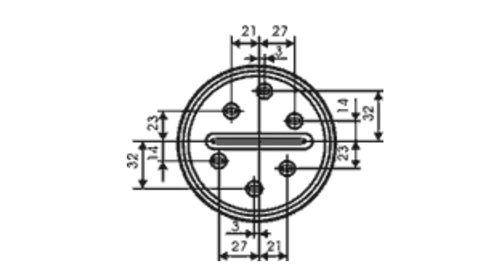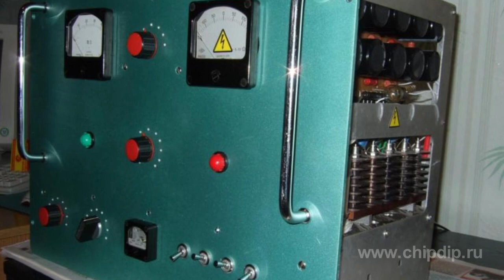Лампа Гу81М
Не так давно на глаза мне попалась весьма монструозного вида радиолампа ГУ81М. Привлекла она прежде всего своим огромным размером  зачем нужна такая большая лампа и где она применяется?